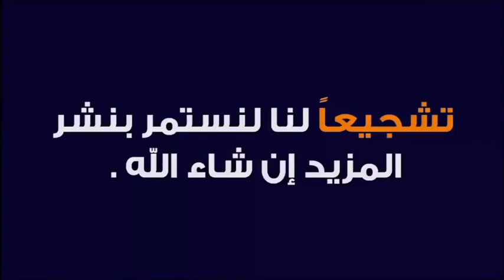كيف تتوب توبة صحيحة الفوائد المذهلة للتوبة و الاستغفار 🕌 مع الدكتور طيب كريبان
جديد 2021 : كيف تتوب توبة صحيحة والفوائد المذهلة للتوبة و الاستغفار 🕌 مع الدكتور طيب كريبان
 ▬▬▬▬▬▬ஜ۩☺۩ஜ▬▬▬▬▬
 ▬▬▬▬▬▬ஜ۩☺۩ஜ▬▬▬▬▬
⛔ أحبابي الكرام ، إذا أعجبكم الفيديو رجاءاً لا تنسوا :

 ▬▬▬▬▬▬ஜ۩☺۩ஜ▬▬▬▬▬
مواضيع سابقة

🕌 عَنْ أَبِي هُرَيْرَةَ، عَنِ النَّبِيِّ صَلَّى اللهُ عَلَيْهِ وَسَلَّمَ قَالَ:
 ▬▬▬▬▬▬ஜ۩☺۩ஜ▬▬▬▬▬
⚠️ توضيح مهم ❗

 ▬▬▬▬▬▬ஜ۩☺۩ஜ▬▬▬▬▬
# هاشتاغ الموضوع #